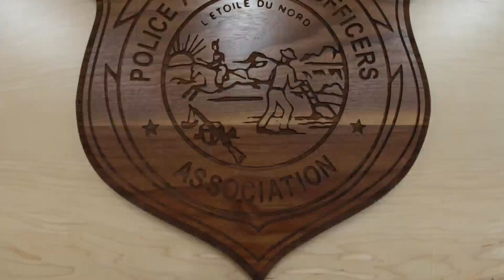EXCLUSIVE VIDEO: Evacuating MPD’s 3rd Precinct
For the first time ever, see the final moments as Minneapolis Police left the 3rd Precinct Building before vandals breached it and set it on fire following George Floyd’s death. Jennifer Mayerle reports (4:20).